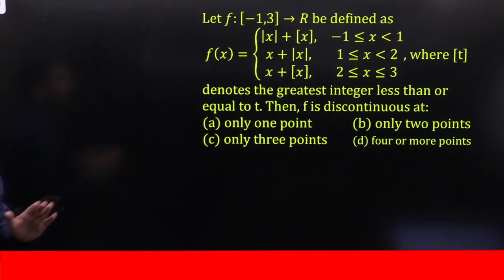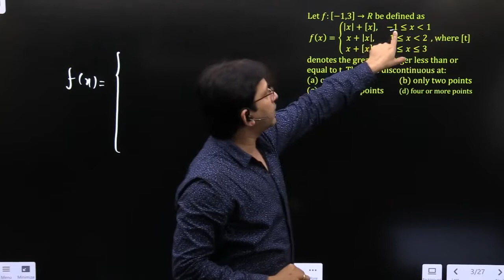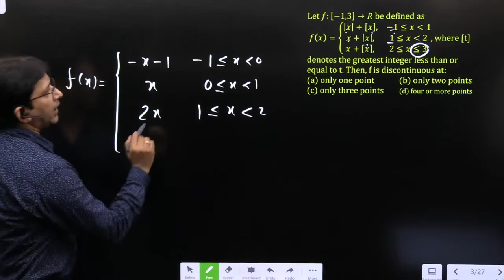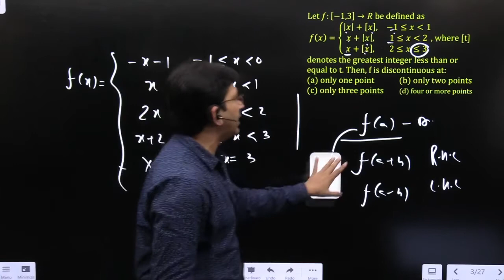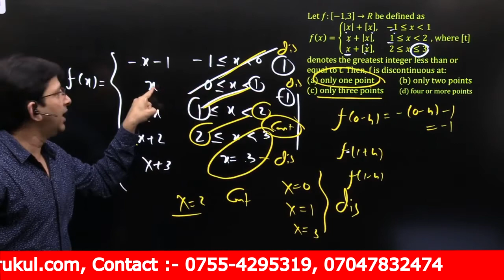Let f:[-1,3]→R be defined as f(x)= | Math Master | Impetus Gurukul | Sharad Neha Gupta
Let f:[-1,3]→R be defined as f(x)=. where [t] denotes the greatest integer less than or equal to t. Then, f is discontinuous at:
(a) only one point
(b) only two points
(d) four or more points